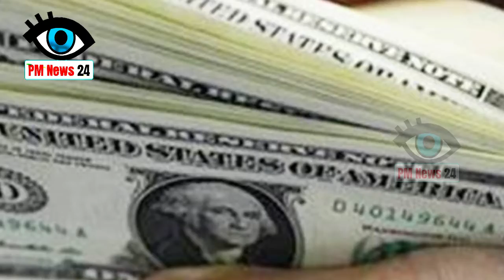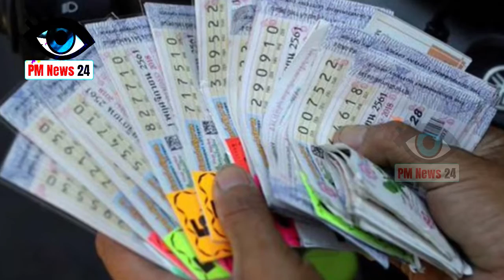कपल को कचरे में मिली एेसी चीज, रातों रात बन गए करोड़पति...PM News 24